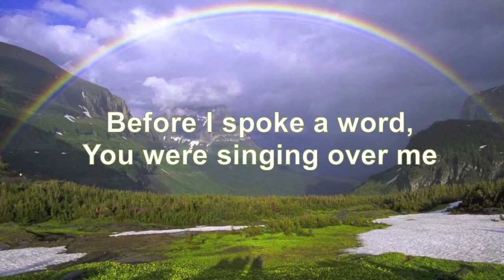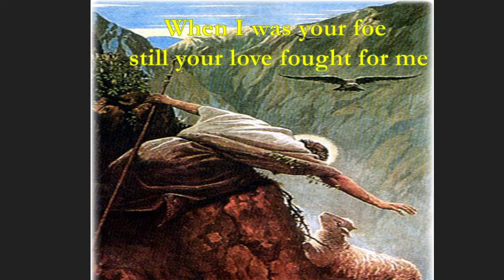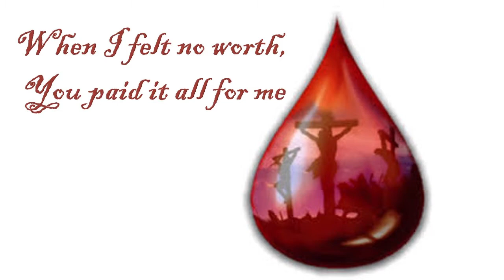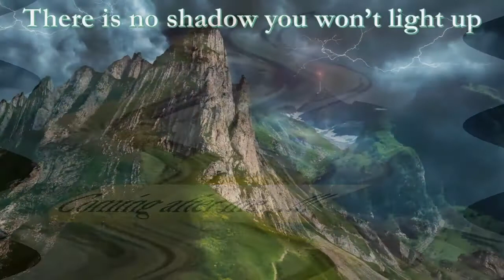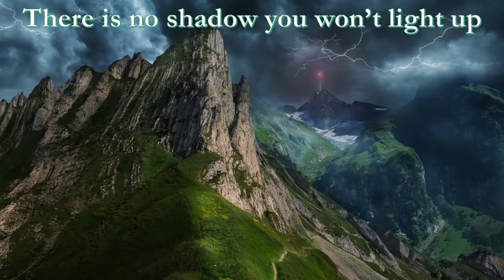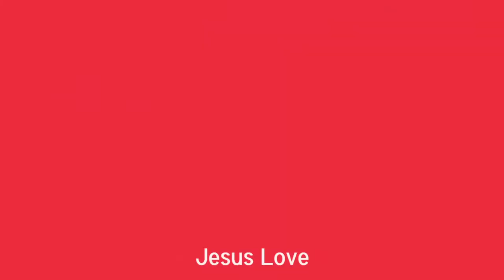Reckless love English Cover song by Praveena / Jesus my psalm 🎤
Lord you traded Heaven for me, a sinner like me. Romans 5:8 “But God showed his love toward us, in that, while we were yet sinners, Christ died for us.” అయితే దేవుడు మనయెడల తన ప్రేమను వెల్లడిపరచుచున్నాడు; ఎట్లనగా మనమింకను పాపులమై యుండగానే క్రీస్తు మనకొరకు చనిపోయెను.
“Jesus Christ knows the worst about you. Nonetheless, He is the one who loves you most.”

“I always thought love was shaped like a heart, but it’s actually shaped like a cross.” “By the cross we know the gravity of sin and the greatness of God’s love toward us.”

“The Gospel is the only story where the hero dies for the villain.”

“Though our feelings come and go, God’s love for us does not.”

Original Song by Bethel Music - Cory Asbury